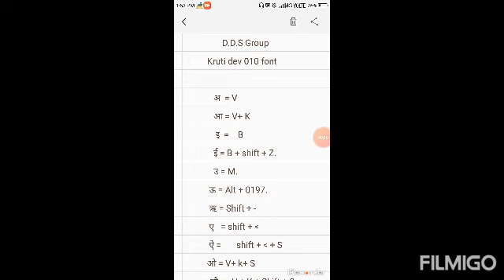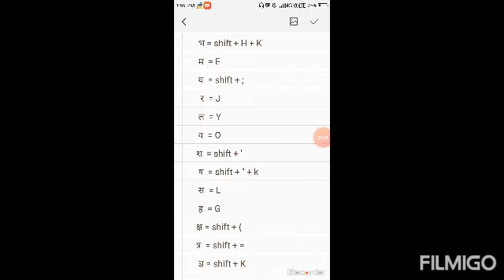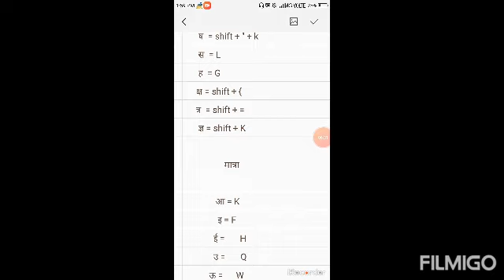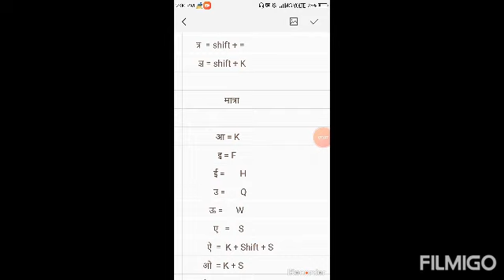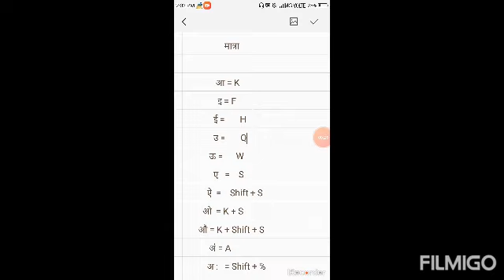Learn Hindi typing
Learn computer with DDS Group Jaunpur